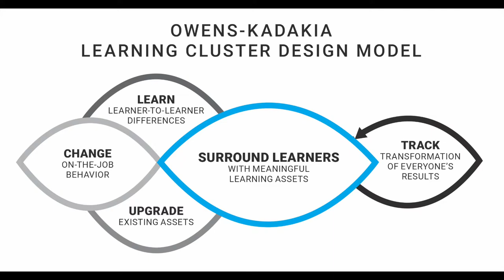Does the Learning Cluster Design Workshop, In Fact, Increase Modern Learning Design Capability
Jen Collins, L&D professional, shares how the workshop grew her modern learning design capability.